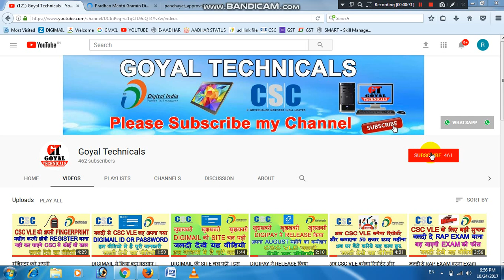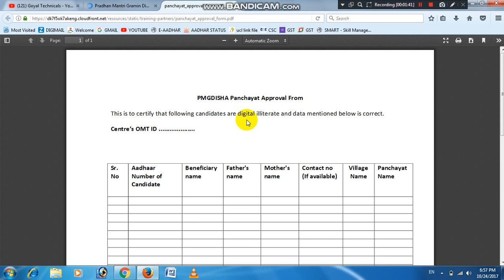PMGDISHA का SEPTEMBER महीने का PAYMENT अबी तक क्यो नही आया । देखे इस वीडियो मे कारण ।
Hello dosto meine iss video mein aapko PMGDISHA ke september month ke payment ke baare mein batiya hail. Muje umeed hai ki aapko yeh video jaroor pasand aayegi. Agar aapko yeh video pasand aaye to iss video ko jaroor like or share kare.

goyal technicals
goyaltechnicals